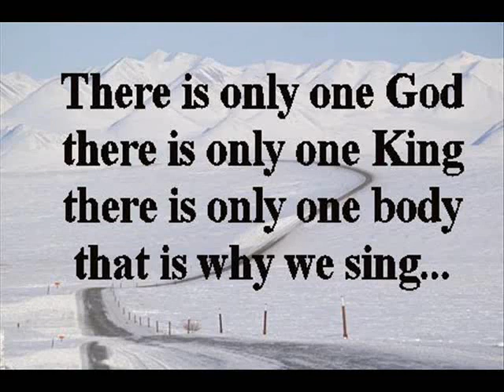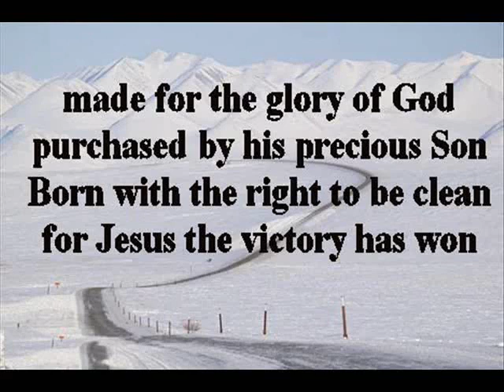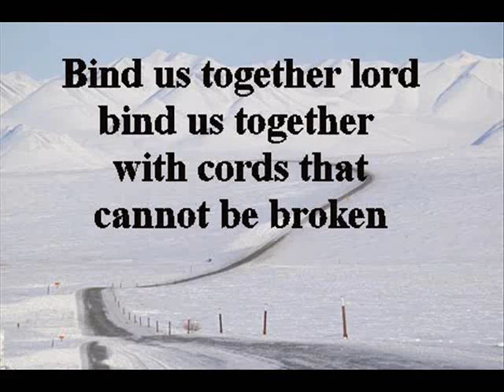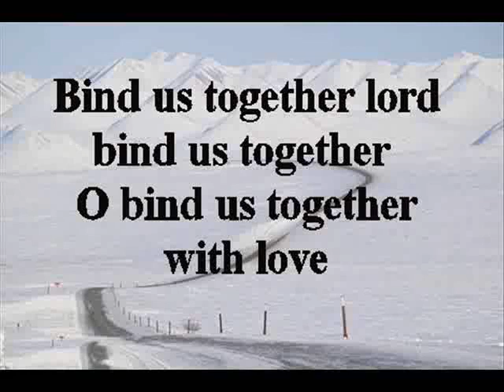Bind Us Together GJfM0gs